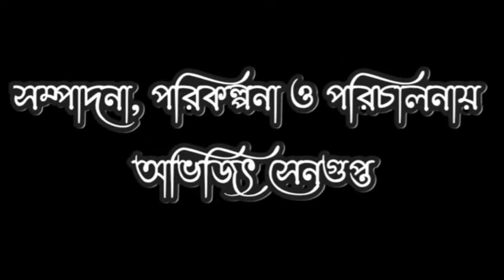Chotoder Bangla Kobita Abritti – Channochora Ep 8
ছোটদের মজার মজার ছড়ার আবৃত্তি
Chotoder Bangla Kobita Abritti – Channochora Ep-8 এই সংকলনে।
এই পর্বের বিবরণ-
পড়ছে কেজি স্কুলেং
কবি চিন্ময় দাস
আবৃত্তি - আর্যবীর চক্রবর্তী

দামোদর শেঠ
বিশ্বকবি রবীন্দ্রনাথ ঠাকুর
আবৃত্তি -সানিথি মুখার্জি

ঘড়ি
কবি উপেন্দ্রকিশোর রায়চৌধুরী
আবৃত্তি -নীলাদ্রি সরকার

মাছ ধরেছে মানুষকে
কবি শান্তনু বন্দ্যোপাধ্যায়
আবৃত্তি - অনুমেহা নন্দী

মা আমার
কবি শান্তনু বন্দ্যোপাধ্যায়
আবৃত্তি -স্বর্ণাভ দাস
bangla kobita,
bangla kobita abritti,
chotoder bangla kobita,
chotoder kobita,choder chora,
বাংলা কবিতা,
বাংলা কবিতা আবৃত্তি,
ছোটদের বাংলা কবিতা,
ছোটদের কবিতা,
বাংলা ছড়া,

ভিডিও মেকিং,এডিটিং,সামগ্রিক পরিকল্পনা ও পরিচালনায় -
                            অভিজিৎ সেনগুপ্ত

মিউজিক
ইউটিউব স্টুডিও

Chotoder Bangla Kobita Abritti – Channochora Ep 1

Chotoder Bangla Kobita Abritti – Channochora Ep 2

 Chotoder Bangla Kobita Abritti – Channochora Ep 3

Chotoder Bangla Kobita Abritti – Channochora Ep 4

Chotoder Bangla Kobita Abritti – Channochora Ep 5

Chotoder Bangla Kobita Abritti – Channochora Ep 6

Chotoder Bangla Kobita Abritti – Channochora Ep 7